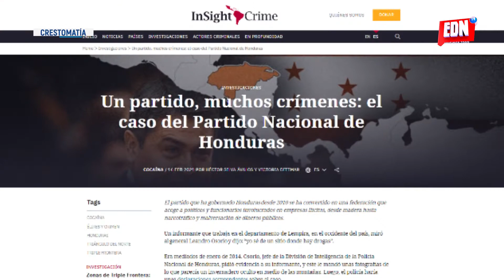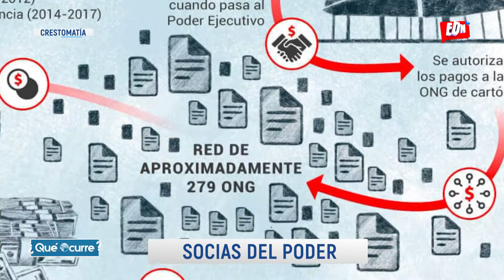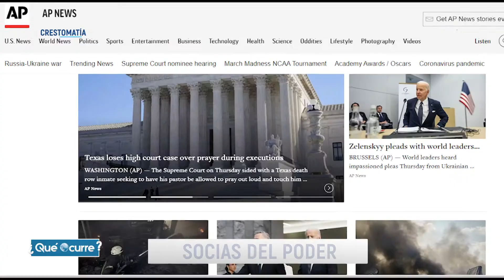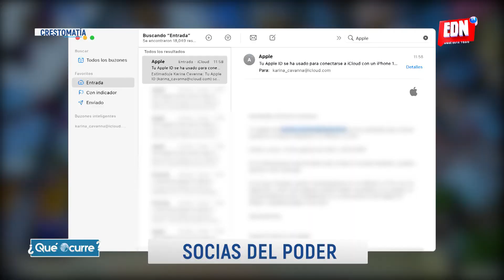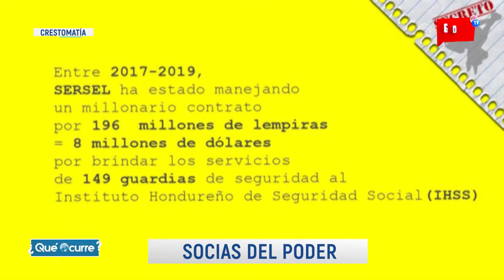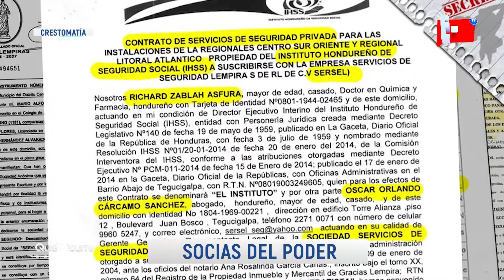Socias del Poder | EDNTV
No solo son familia, también son socias del poder. En un reciente informe el Consejo Nacional Anticorrupción expuso la relación comercial entre Hilda Hernández, Ana García Carias y el expresidente Juan Orlando Hernández.